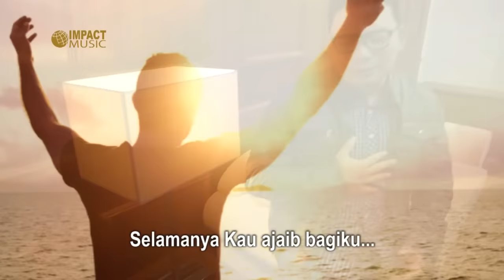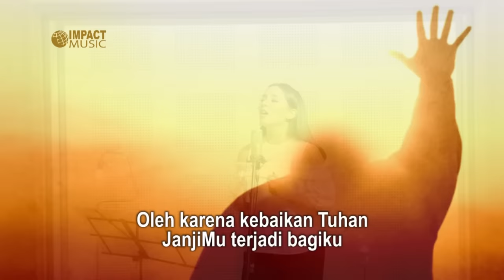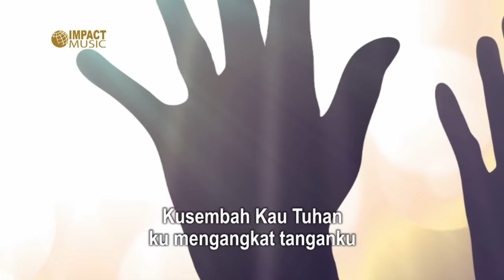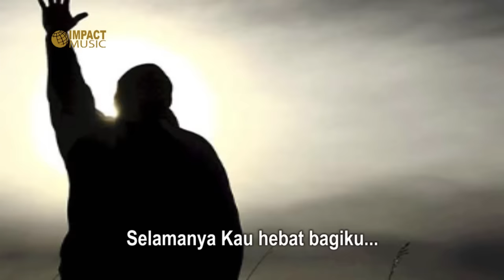Kemurahan Tuhan - Angel Pieters & Jason Irwan |Official Music Video| - Lagu Rohani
Kemurahan Tuhan
Angel Pieters & Jason Irwan
Ciptaan : Jason Irwan
Executive Producer and Produced by Alberd Tanoni

Pakailah RBT, lagu Kemurahan Tuhan dengan cara :
TELKOMSEL Ketik : KEMURAHAN kirim ke 1212

Lirik:
Oleh karna kemurahan Tuhan
Ku ada sampai hari ini
Oleh karna kebaikan Tuhan
JanjiMu terjadi bagiku

Reef:
Ku sembah Kau Tuhan
Ku mengangkat tanganku
Slamanya Kau ajaib bagiku
Ku mengangkat wajahku
Slamanya Kau hebat bagiku.